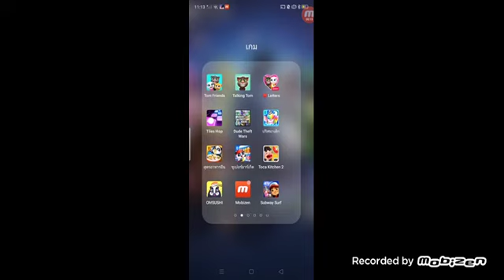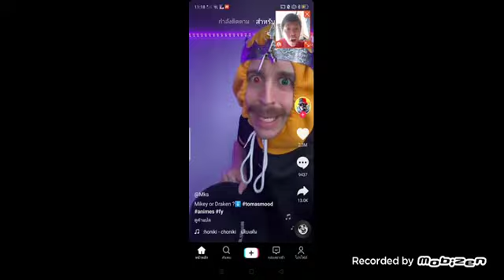27 กันยายน ค.ศ. 2021